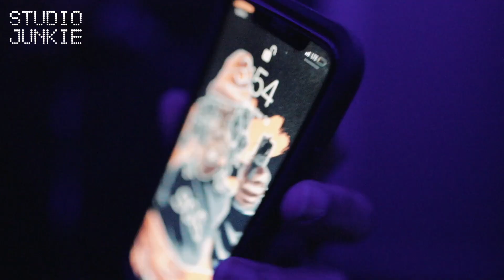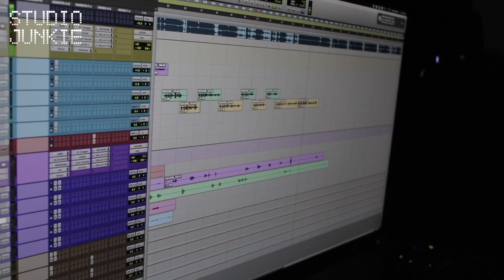10K Dunkin & 95 Reddo: Studio Junkie 003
10KDunkin Reddo StudioJunkie003 : we take on Los Angeles with SOS & 95 Reddo for a few days. Created a banger for the "The Swave Vol. 2" Album coming at the end of the year!